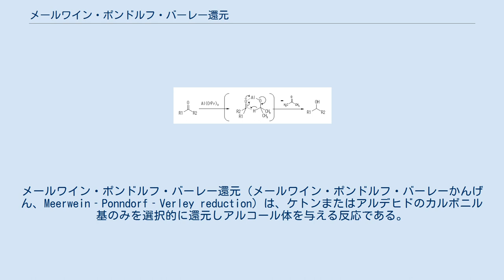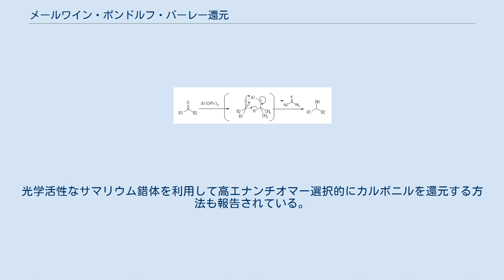メールワイン・ポンドルフ・バーレー還元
メールワイン・ポンドルフ・バーレー還元（メールワイン・ポンドルフ・バーレーかんげん、Meerwein‐Ponndorf‐Verley reduction）は、ケトンまたはアルデヒドのカルボニル基のみを選択的に還元しアルコール体を与える反応である。
メーヤワイン・ポンドルフ・ヴァーレイ還元、メールワイン・ポンドルフ還元と呼ばれる場合もある。
1920年代に、Meerwein、Ponndorf、Verley らによってそれぞれ独自に報告された。
MPV還元と略称される。
 この反応は、Lewis酸性を持つ、アルミニウムイソプロポキシドと反応物のカルボニル体とが6員環遷移状態を経由して、イソプロポキシドからヒドリド転位が生じることで還元反応が進行する。
一連の過程は可逆反応であり、この反応機構でアルコールからカルボニルへと酸化する反応はオッペナウアー酸化として知られている。
6員環遷移状態を経由するヒドリド転位反応である為、形式的にはヒドリド還元であるが、炭素二重結合、エステル基、ニトロ基、ハロゲン基を還元せず選択的にケトンあるいはアルデヒドを温和な条件でアルコール体へと還元できる。
また、本反応にはカルボニル構造をとることが必須であり、ケト-エノール互変異性によりエノール体が優位なカルボニル化合物では反応がうまく進行しないことが知られている。
 金属アルコキシドとしては、アルミニウムイソプロポキシドが利用されるが、ジルコニウムアルコキシド、ランタノイドアルコキシドを本反応に適用した例が知られている。
 アルミニウムイソプロポキシドを利用する場合は、アルコキシドの交換が生じるのでイソプロパノール溶媒中で反応させ、穏やかに加熱して、生成するアセトンを反応系外へ留去する。
生成したアルコールはアルミニウムアルコキシドとなっているので、無機酸で処理することで目的のアルコール体を得る。
 アルミニウムイソプロポキシドを用いた非対称ケトンを本反応に適用すると、ラセミ体のアルコール体が得られる。
しかし、この反応は6員環遷移状態を経由するので、嵩高い金属錯体を利用することで、エナンチオ面選択的に反応を進行させることもできる。
光学活性なサマリウム錯体を利用して高エナンチオマー選択的にカルボニルを還元する方法も報告されている。
 ^ Meerwein, H.; Schmidt, R. Justus Liebigs Annalen der Chemie 1925, 444, 221-238. DOI: 10.1002/jlac.19254440112